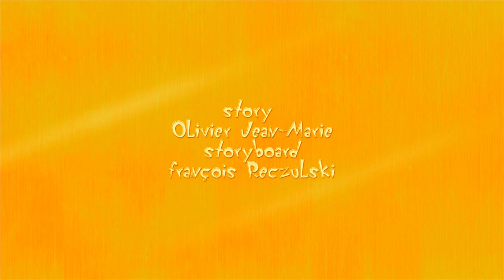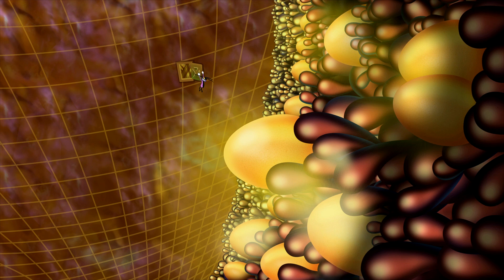Oggy and the Cockroaches 💰 THE GOLDEN EGG (S03E17) Full episode in HD